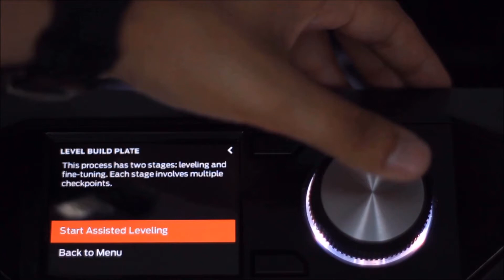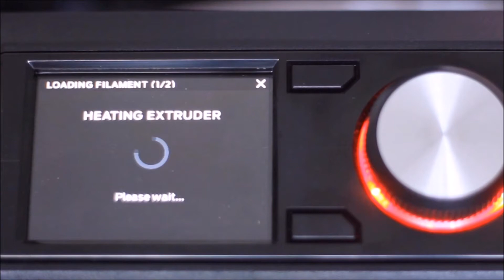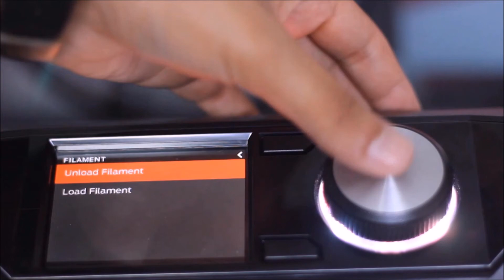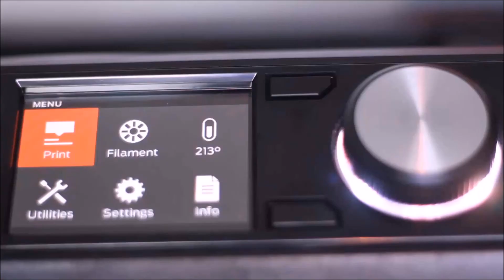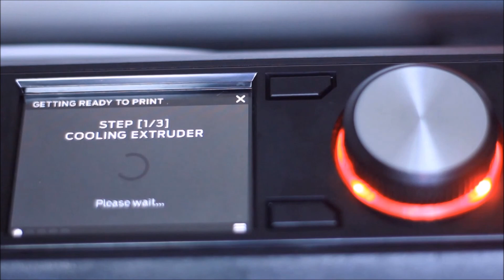Ses3000 CNC - MAKERBOT 3 Boyutlu YAZICI Kurulum ve Kullanım Videosu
Ses3000 CNC Tarafından MakerBot 5. Jenerasyon REPLICATOR - 3 Boyutlu Yazıcı için kurulum ve baskıya hazır hale gelmesini sağlayan ve ayarların uygulamalı olarak yapıldığı, aynı zamanda eğitici olan güzel bir video. Daha detaylı bilgi ve uygulamalı tanıtımlar, tasarımlarınız canlandırmak,  3 Boyutlu çıktılarınızı almak için Ses3000 CNC ile temasa geçebilirsiniz.